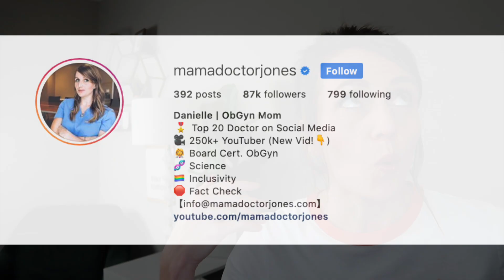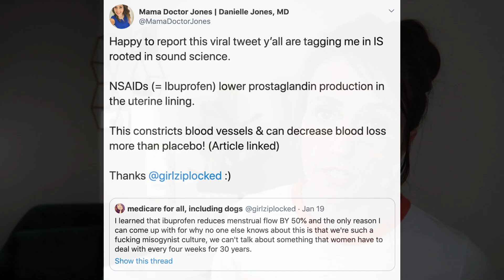Doctor Answers Top 5 Period Questions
Gynecologist Danielle Jones, MD - known as Mama Doctor Jones, answers some of your most frequently asked period questions. In this episode we go through period poops, cramps and what to do about them, when to see a doctor, heavy bleeding, and clots.

MAIL TIME

PMB 2308
6001 W Parmer Ln Ste 370